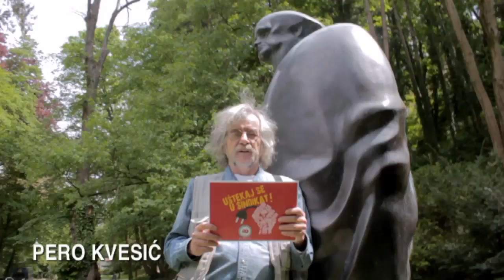Pero Kvesić - Uštekaj se u sindikat!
Uštekaj se u sindikat